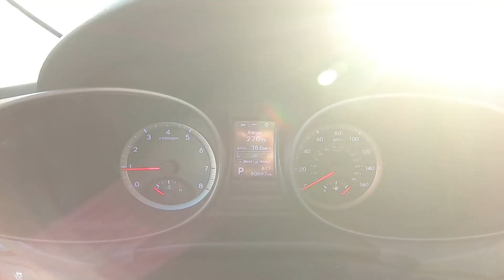2016 Hyundai Santa Fe Sport Inside Out